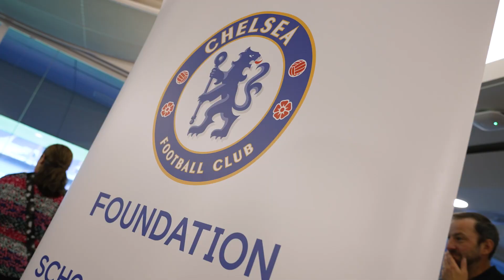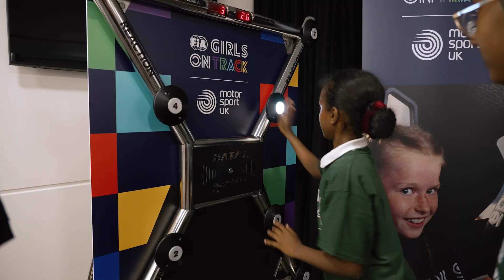Girls on Track UK x Chelsea Foundation | Inspiring girls into STEM & motorsport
100 girls from local primary schools enjoyed a day at Stamford Bridge as FIA Girls on Track UK and the Chelsea Foundation ran their first joint event. They took part in a range of activities, including Microsoft's AI initiative and sessions on media & fitness involving F1 Academy drivers, aimed to encourage them into STEM subjects with a sports-themed twist.

Hear more from Motorsport UK, Chelsea Foundation and Microsoft about how the day went.